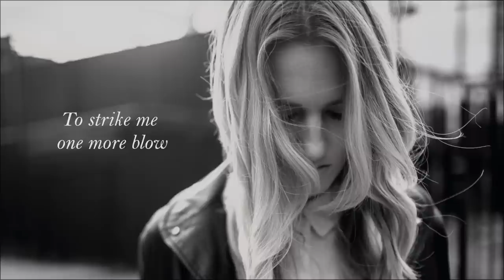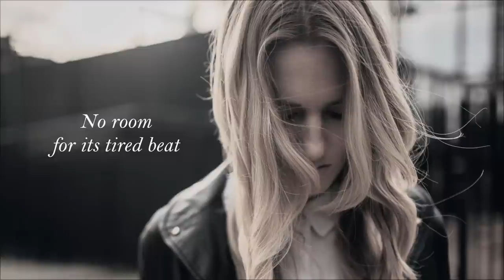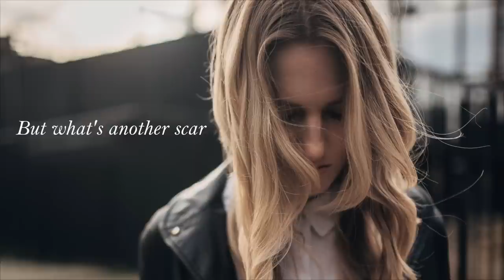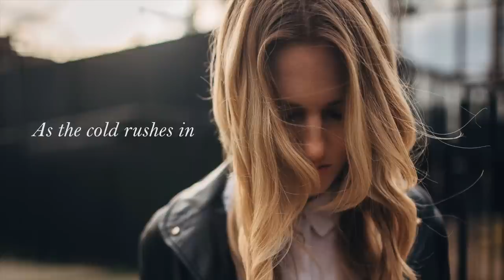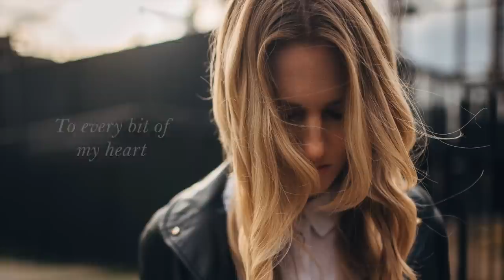Robyn Sherwell - Heart [Lyric Video]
Released by Birdland Records

Written by Robyn Sherwell
Produced by David Kosten